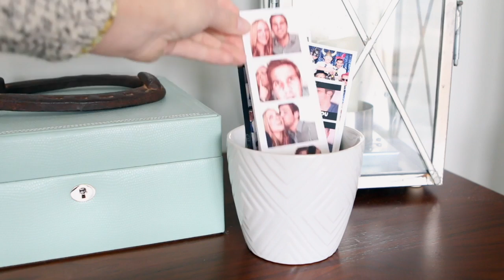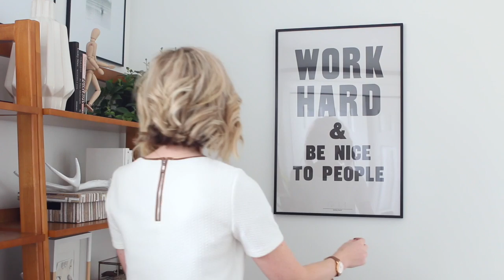Our Winter 2017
A look at all of the fun we had over the Winter here in Chicago.